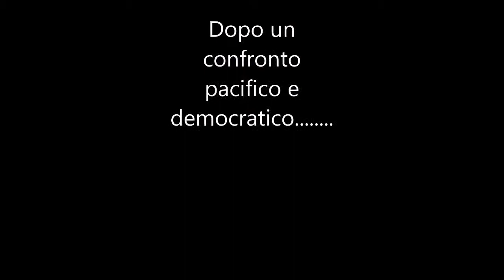Clan Jonathan (Vibo Valentia 2), One Way to be C.Y.A.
Festival dei cortometraggi "A passo corto"
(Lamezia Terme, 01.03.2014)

ONE WAY TO BE C.Y.A.
Nei panni di agenti CYA (centro indaga agesci) il nostro Clan ha osservato sia in modo analitico che narrativo la condizione degli ultimi e le relative realtà di coraggio esistenti nel proprio territorio, il tutto sotto l'occhio vigile del Governo. Il clan vive l'esperienza con il dinamismo della CYA